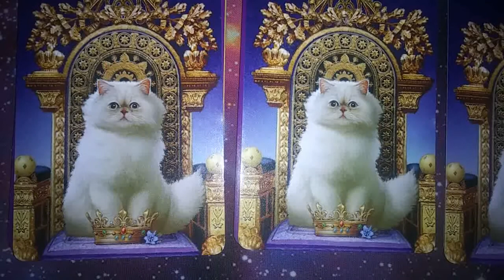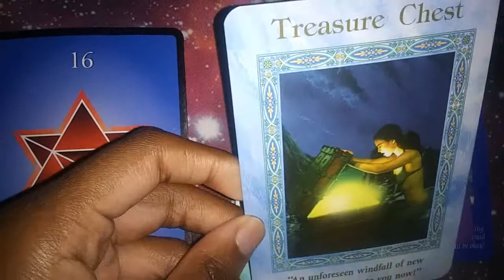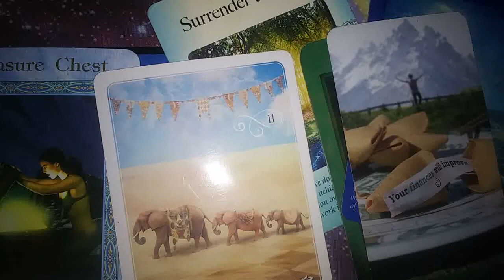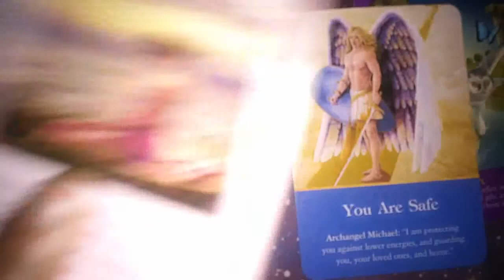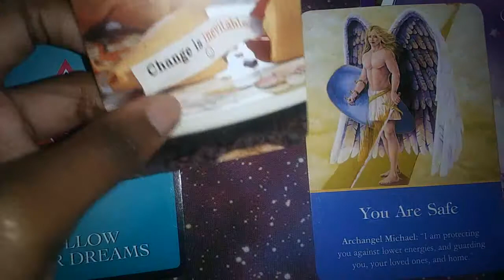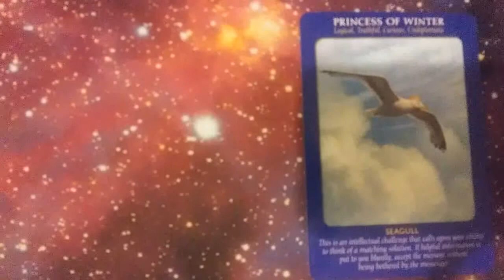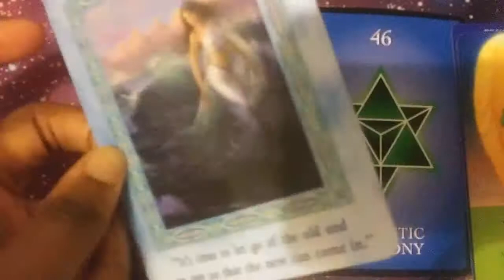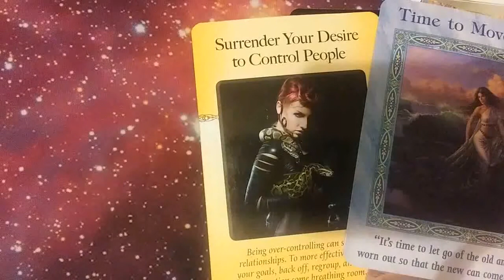Predictions/Advice November, 2020- Pick A Card What November Has In Store For you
Hello everyone, GiftedSoul here! This is a pick a card reading regarding what to expect and/or focus on in November 2020. Predictions, advice and messages from the universe

Timestamps..
Pile 1- 1:24
Pile 2- 18:31
Pile 3- 37:02

Decks Used;

Animal Tarot created by Doreen Virtue & Radleigh Valentine
Wisdom Of The Oracle created by Colette Baron- Reid
Numerology Guidance Cards created by Michelle Buchanan
Archangel Oracle Cards created by Doreen Virtue
The Power Of Surrender Cards created by Judith Orloff M.d
Magical Mermaids and Dolphins Oracle created by Doreen Virtue
Messages From Your Angels Oracle created by Doreen Virtue

Personal Readings :

Etsy Shop

Donations are appreciated donations allow for me to buy new decks, channel support and to make ends meet.

November2020,Pickacardreading,MonthlyEnergyForecast